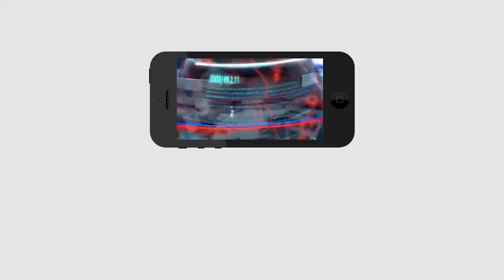AP CM Jagan Decision about 3 Capitals | మండలిలో కాదన్నా... జగన్ తగ్గేది లేదు | Assembly | PDTV News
మండలిలో కాదన్నా... జగన్ తగ్గేది లేదు | AP CM Jagan Decision about 3 Capitals | PDTV News